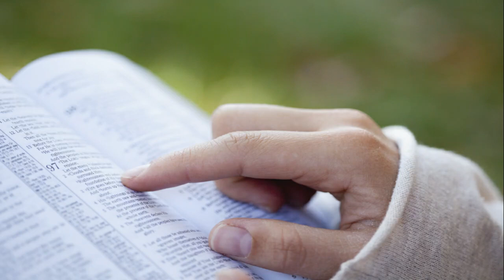Cominciare bene la giornata - Lodi del mattino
E in Dio che troveremo a speranza, il coraggio, la forza, la consolazione, la tenerezza, l'umiltà, il perdono, la pazienza, la mitezza, la saggezza, la pace e l'amore.